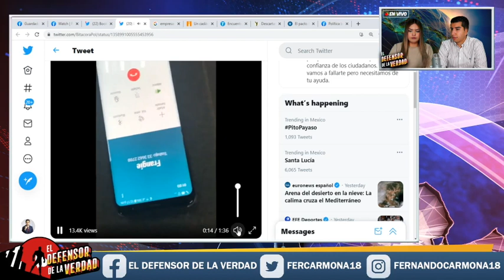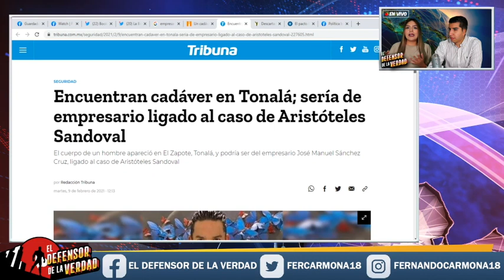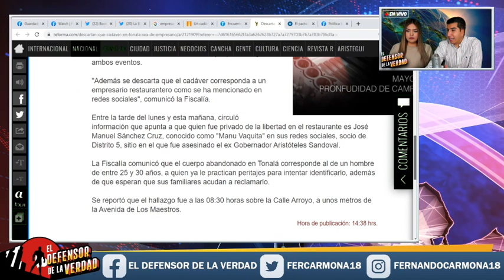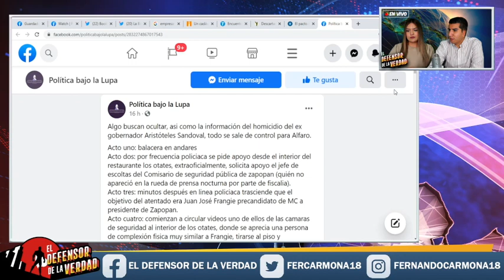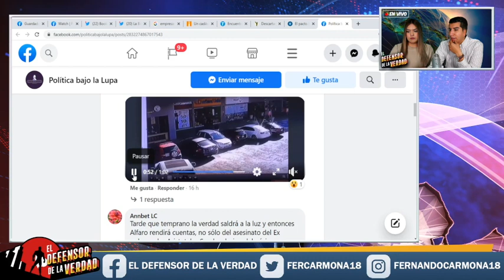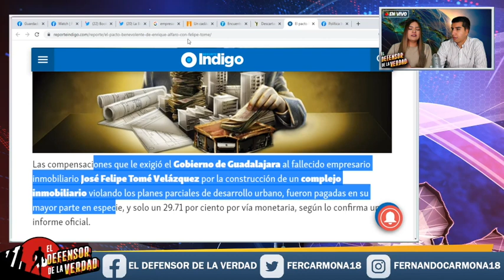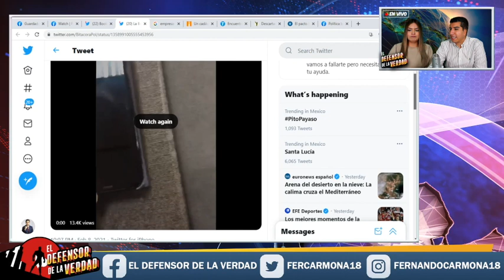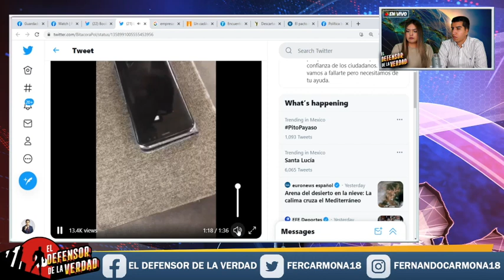Vuelven a Calentarle La Ciudad a Alfaro Con Bloqueos!! Están Encabritados y Alfaro Es El Próximo!!